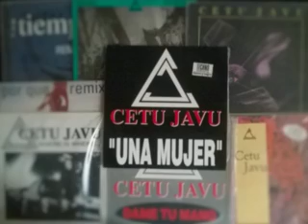Cetu Javu - Una Mujer 12 [DJK]